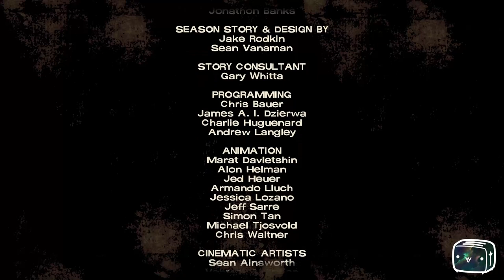Toaster Plays The Walking Dead Season 1 Episode 2 Part 6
Here’s the description for The Walking Dead by Telltale:

🧟‍♀️ Survive the Apocalypse | The Walking Dead by Telltale 🪦
Join Toaster as we journey through the emotional and gripping narrative of The Walking Dead by Telltale. In this choice-driven adventure, navigate the harrowing world of the undead, build relationships with survivors, and make decisions that will shape the fate of those around you. Can you survive the apocalypse and protect those you care about?

About the Game:
Telltale’s The Walking Dead is a narrative-driven adventure set in the world of Robert Kirkman's comic series. Experience a richly detailed story, filled with tough choices and intense moments, as you lead Clementine through a world overrun by zombies.